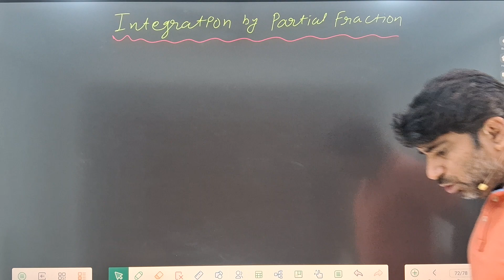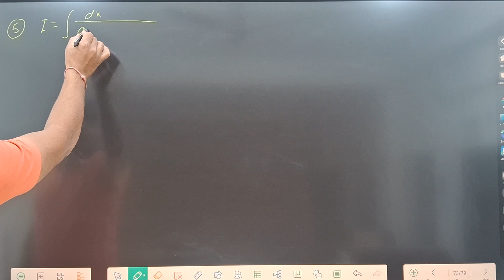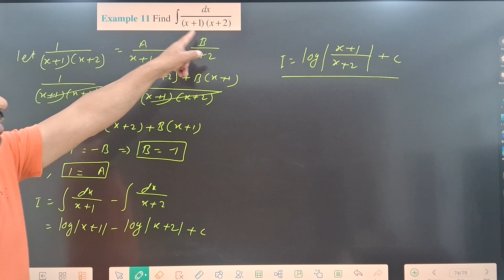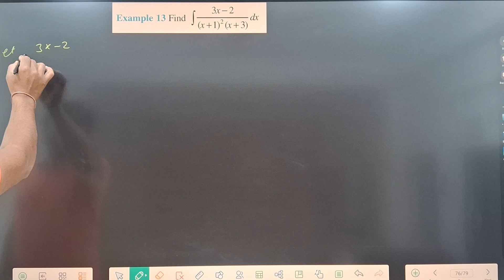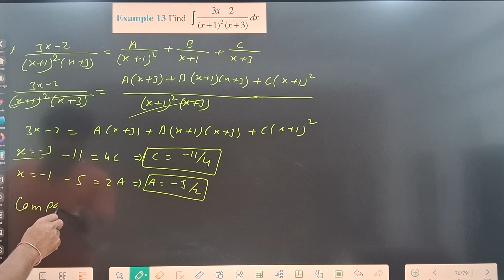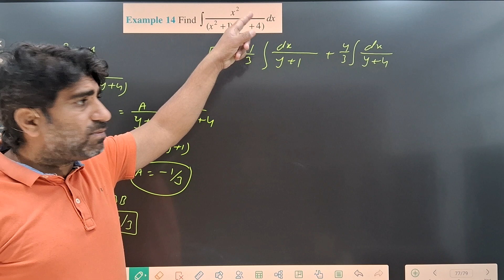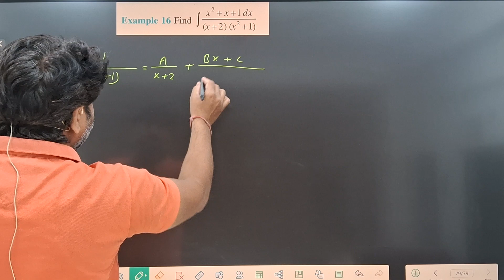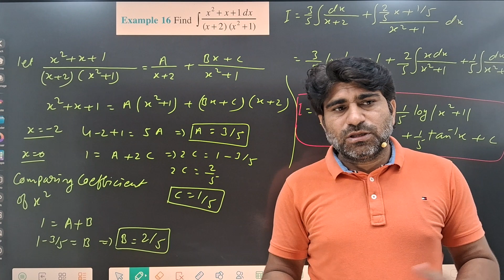Integration By Partial Fraction Chapter 7 INTEGRATION 12th Maths NCERT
12th Maths Exercise 7.4 Chapter 7 INTEGRATION